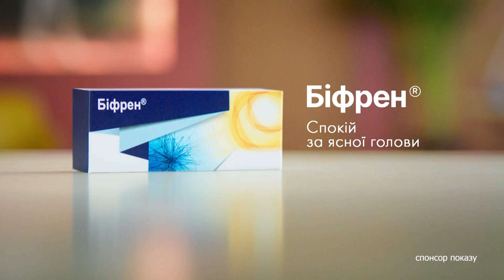ЖЕСТЬ… Пожежі у ШАХТАРСЬКУ не вщухають - КАДРИ очевидців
В окупованому Шахтарську стоїть їдкий дим. Що саме зайнялося – невідомо, але місцеві повідомляють, що у тому ж місці, що й учора. Нагадаємо, вчора там була пожежа у районі залізничного вокзалу. Горіли цистерни з паливом

Побач більше!